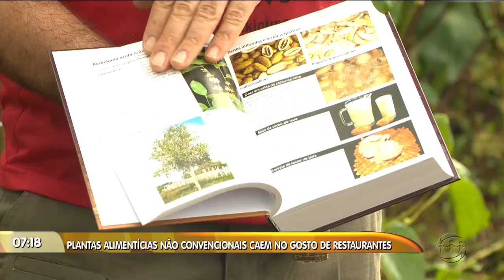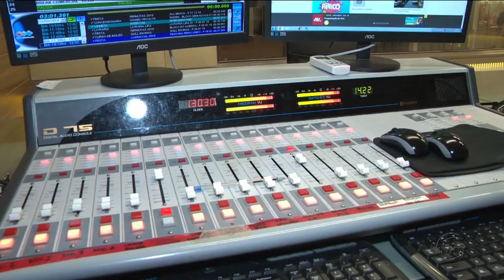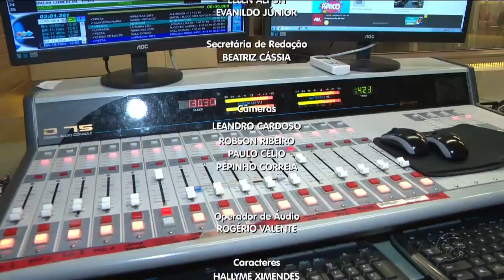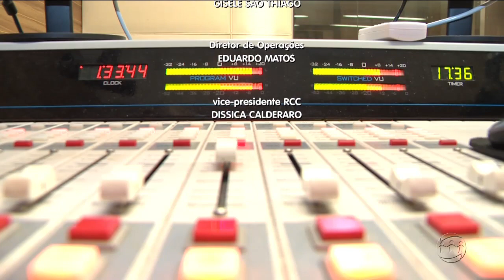MANHÃ NO AR - 4º Bloco - 13/02/19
Assista ao quarto bloco do programa Manhã no Ar desta quarta-feira. O Manhã no Ar é exibido às 06h (horário Manaus) de segunda a sexta, na TV A Crítica (canal 04 | NET 514) e pelo aplicativo AcríticaPlay.